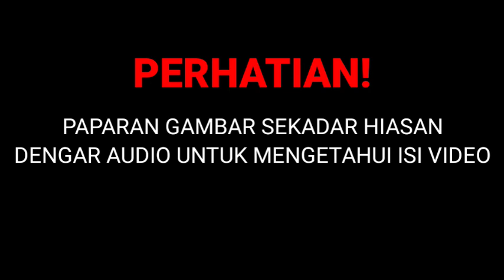TERGEMPAR DARI ISTANA NEGARA, BARU TADI DITITAHKAN YDP.AGONG...